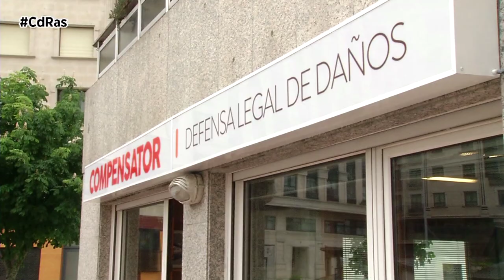COMPENSATOR INCENDIO VEHÍCULO | By CdRas